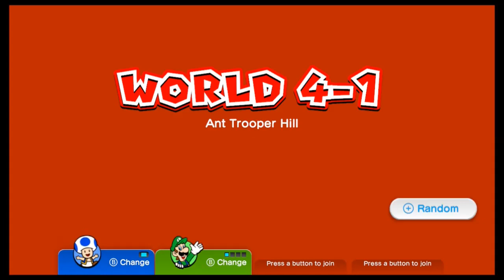Super Mario 3D World - 100% Walkthrough: World 4 (2 Player)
This is part 4 of a 2 player walkthrough of Super Mario 3D World for the Nintendo Wii U. This video shows how to collect all stamps and green stars in World 4.

0:19 World 4-1: Ant Trooper Hill
3:39 World 4-2: Piranha Creeper Creek
6:44 World 4-A: Brolder Blockade
7:46 World 4-3: Beep Block Skyway
11:39 World 4-4: Big Bounce Byway/High Bounce Highway
15:23 World 4-Mystery Box: Mystery House Mad Dash
17:45 World 4-5: Spike's Lost City
21:28 World 4-B: Fire Bros. Hideout.1
22:45 World 4-Castle: Lava Rock Lair